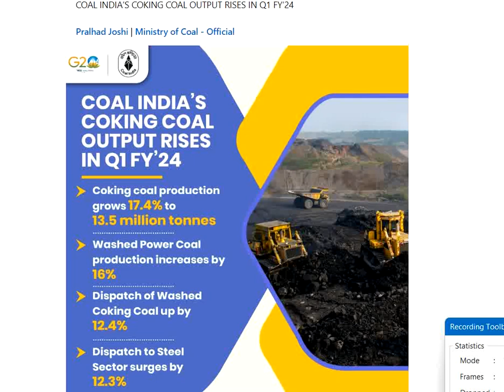Coal India CIL India Coking Coal Production increases in Q1 FY-2024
I will discuss about CIL Coking Coal